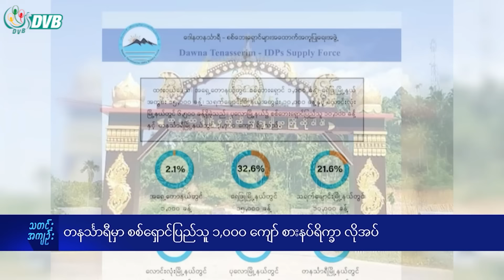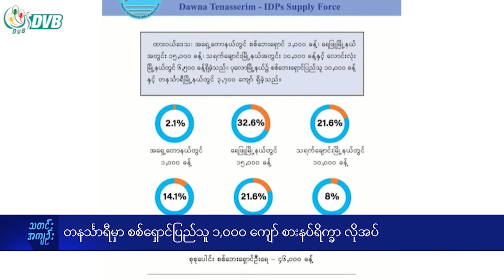DVB Digital နေ့လယ် ၁ နာရီ သတင်း (၁၂ ရက် မတ်လ ၂၀၂၄)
- တနင်္သာရီမှာ စစ်ရှောင်ပြည်သူ ၁,၀၀၀ ကျော် စားနပ်ရိက္ခာ လိုအပ်။
- ရမ်းဗြဲကျွန်းကို ရက္ခိုင့်တပ်တော် အေအေက အပြီးသတ်သိမ်းပိုက် ။